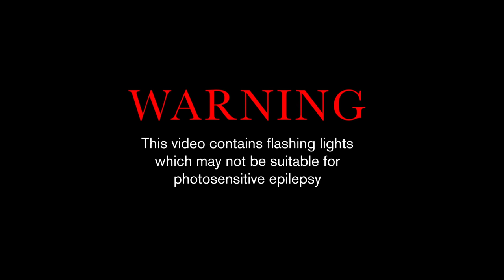DELANILA - The Philosopher (Official Video)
“The Philosopher” is a blistering explosion of Internet-induced jealousy, written for anyone who's ever been envious of someone else's perfect social media life.

Directed by Simon Villaret [Selam X] and Danielle Eva Schwob [DELANILA]

VFX, Colour and Editing : Simon Villaret
Performance Shoot Direction : Danielle Eva Schwob and Ben Dunmore
Director of Photography : Bart Cortright
AC / G&E Swing : Spencer Campbell
Hair and Make Up : Kaori Chloe Soda
Styling : Kate Carnegie

Lyrics:

He’s always talking, nothing to say

Mindless, wasting my time

And ordinarily I’d stay in my own lane

But somehow I can’t escape his name

Like a ringmaster, holding court
Surrounded by his knaves
I see him hanging on his puppet strings and I

I can’t believe the way he holds the stage

Lying loudmouth
(Too dumb for self-doubt)
Shameless games of selling pageantry got you this far

And when it all comes crashing down
What goes around’s gonna come around

I’ll be down in the dark watching vicariously

Keep tuning in to watch you burn

I get tired of your feigned sincerity

Life arranged in rows so carefully
Yet still I spend this restless eve square-eyed until my fingers bleed

Lost inside your false reality

I’m writing notes from the underground
Safe in my dark hole smiling sanctimoniously

And when you’re on your own
Is life rose-coloured as it seems?
That winning smile I see is proof of your idiocy

I knew you long ago
But now your show’s just orchestration
An overcompensation